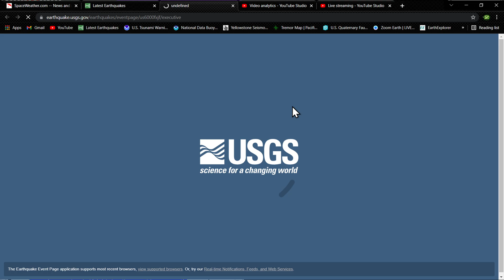6.0 Earthquake east of the South Sandwich Islands 10/25/2021